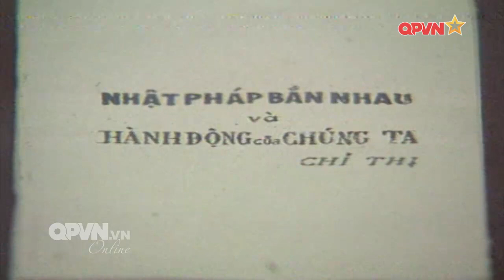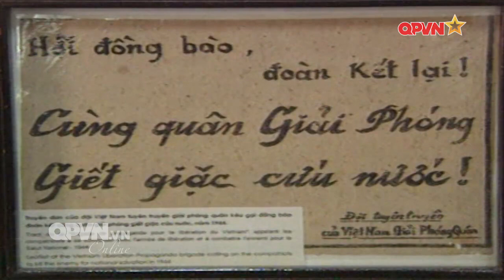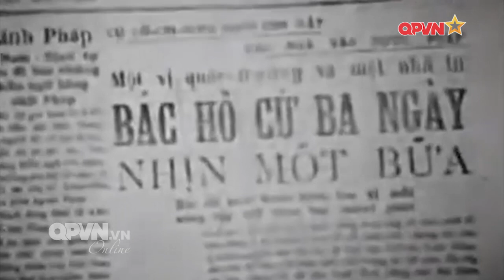Chương trình NHẬN DIỆN SỰ THẬT : Cội nguồn phồn vinh và hạnh phúc